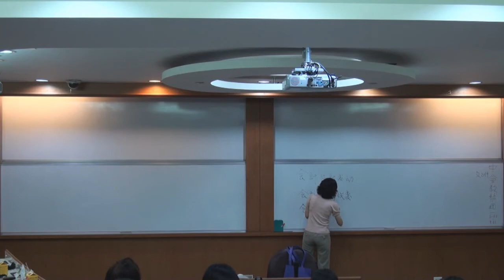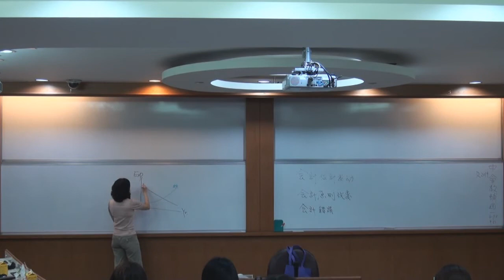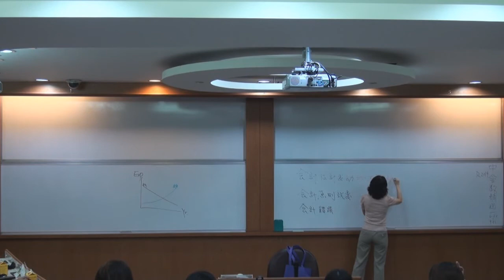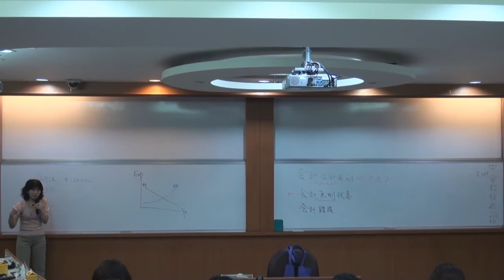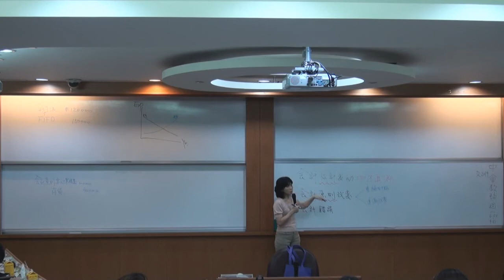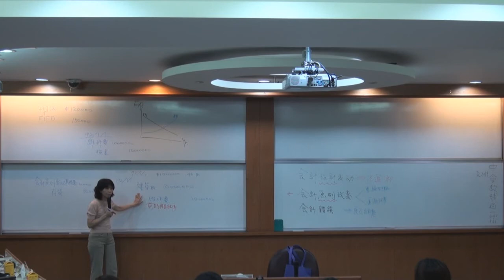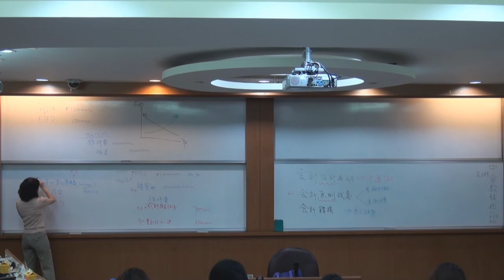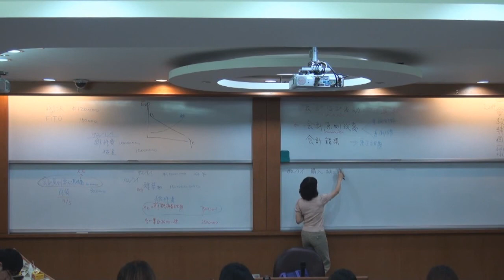中級會計學（一）103 2014 1008 1